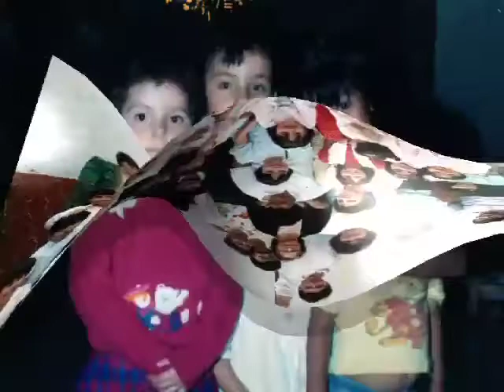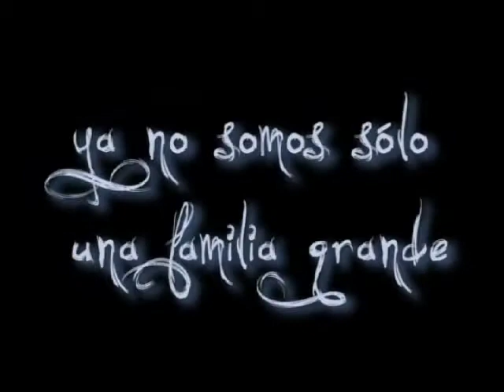Primos Nieto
Los nietos de la gran familia Nieto